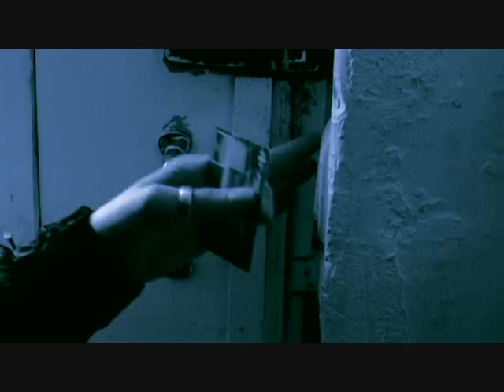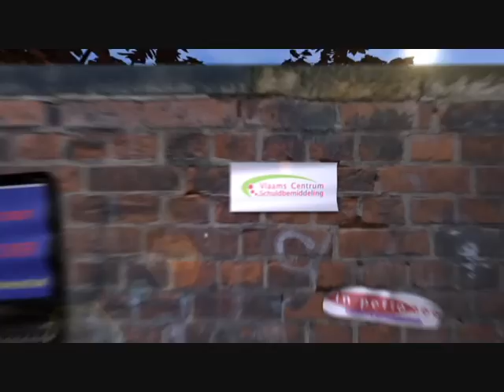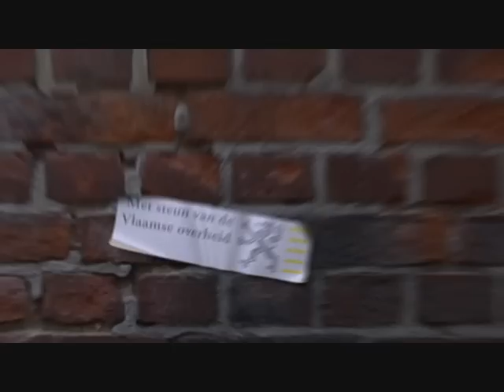Budget survival kids: deel 3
jongeren praten over schulden. Kijk voor meer uitleg op